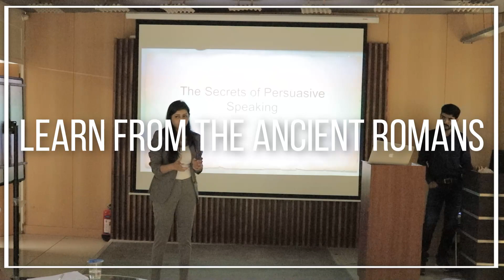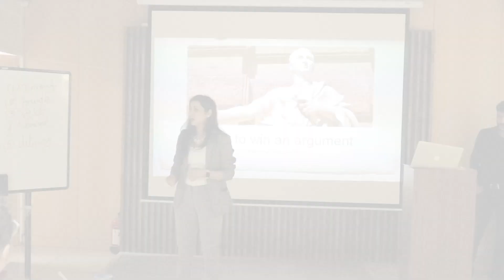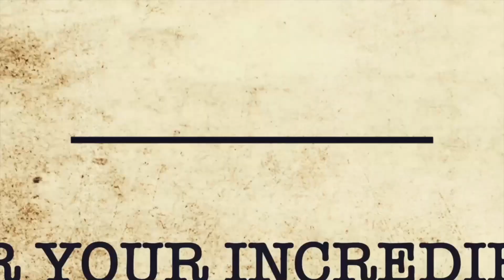How to Be Persuasive & Win An Argument | 12th Session, 1st Batch of Super 12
Will India Overtake China? - How to Win An Argument | 12th Session, 1st Batch of Super 12
for offline course details.